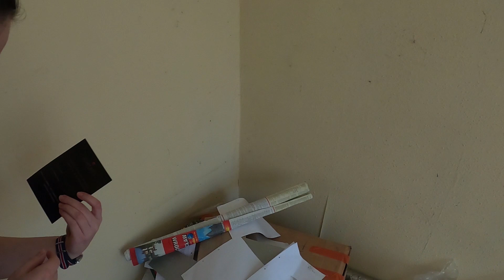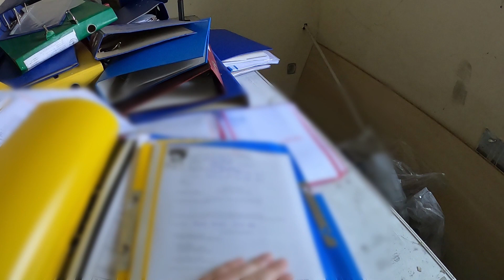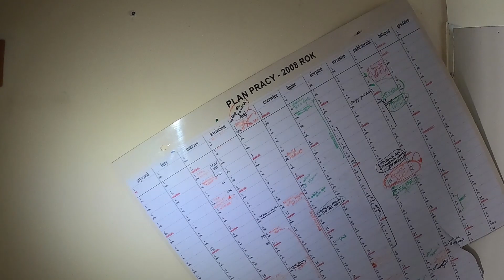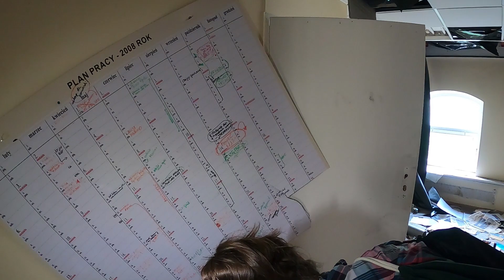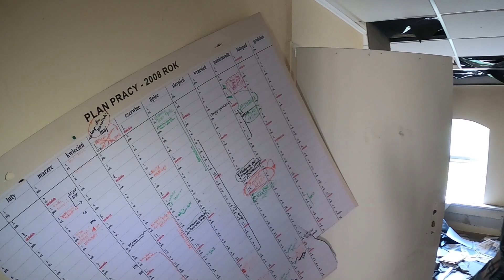Opuszczona fabryka garniturów "Sunset Suits" - pod Śremem Urbex |Urban Exploration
Na kolejną eksplorację wybraliśmy się do opuszczonej fabryki garniturów "Sunset Suits".
Firma powstała w 1987 roku i bardzo szybko stała się znanym producentem odzieży.
Największy rozkwit przedsiębiorstwa przypadł na lata 90.
Firma zatrudniała kilkuset pracowników, a z taśm produkcyjnych dwóch szwalni schodziło 2 tys. garniturów dziennie!
Aby nieco wyróżnić się na tle swoich konkurentów: Bytomia, Vistuli, Modusa, Intermody, czy Pilicy, fabryka rozszerzyła swoją działalność.
Obok garniturów szyła koszule, krawaty i swetry.
Uruchomiła też pierwsze własne sklepy: w Poznaniu, Warszawie, Wrocławiu i Szczecinie.
Przychody firmy sięgały 200 mln zł.
Marka "Sunset Suits" przez wiele lat ubierała Polską Reprezentację Olimpijską oraz ściśle współpracowała z Polskim Związkiem Piłki Nożnej.
Niestety nasycony zagranicznym towarem rynek nie był już w stanie wchłonąć masowej produkcji odzieży.
Rosnące długi spółki doprowadziły do jej ostatecznego upadku w lipcu 2011 roku.
Jednak w ostatnim czasie pojawiła się informacja o powrocie marki "Sunset Suits".
Reaktywacji ma podjąć się inna polska marka - Giacomo Conti.
Oby tylko produkowane przez nią ubrania odznaczały się taką samą jakością jak kiedyś, a nie okazały się tandetnymi chińskimi wyrobami z naszywką zachodzącego słońca.

W wyprawie towarzyszyła mi Klaudia (Fnucy) ;)

Wykorzystany sprzęt:
● Kamera: GoPro Hero 8 Black (CHDHX-801RW),
● Lampa: GoPro Knog Qudos Action Light,
● Stabilizator: Feiyu Tech G6.

Urban Exploration jest zajęciem niebezpiecznym, film nie jest formą poradnika i ma charakter dokumentalny. Autor nie ponosi odpowiedzialności za próby naśladowania przedstawionych w nim wydarzeń. Podczas eksploracji kieruję się zasadą "Zabierz tylko zdjęcia, zostaw tylko odciski stóp", nie kradnę, nie dewastuję, w żaden sposób nie szkodzę eksplorowanym obiektom.